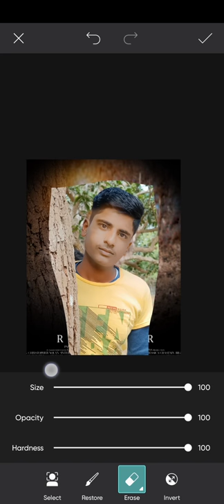please like or subscribe karo